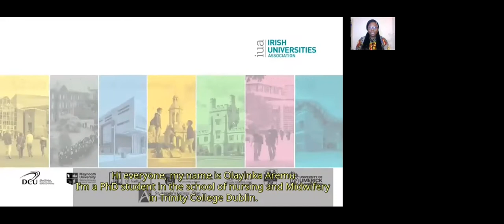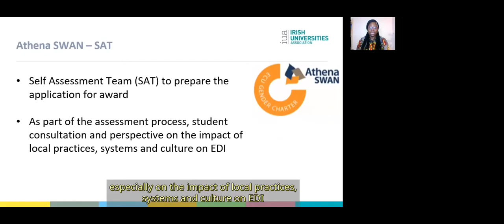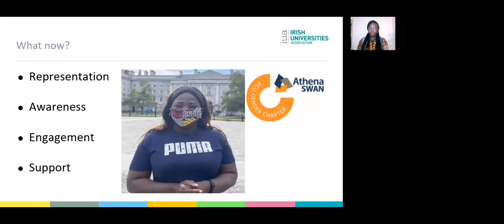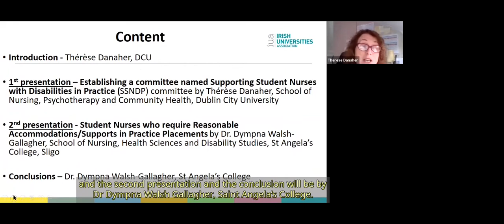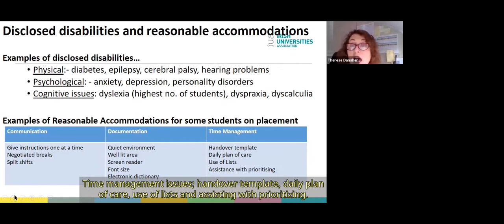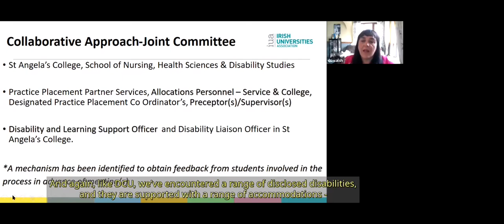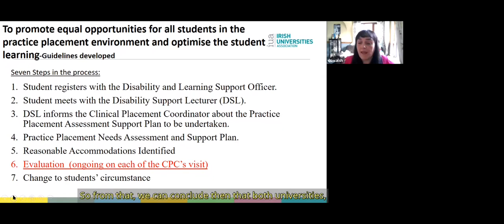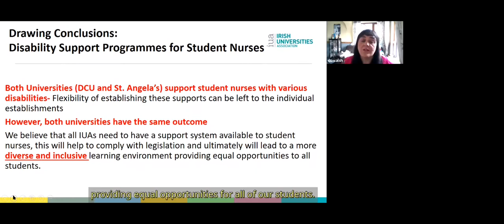St. Angela's College, Sligo - Irish Universities Association Webinar - November 2021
Promoting Diversity and Inclusion in Nursing and Midwifery Education